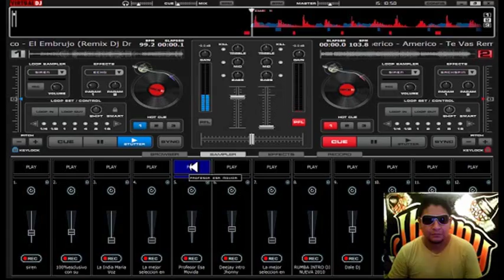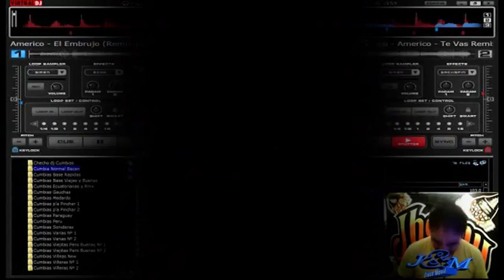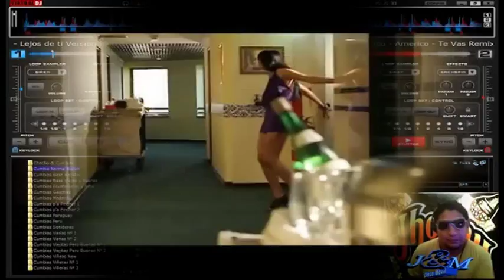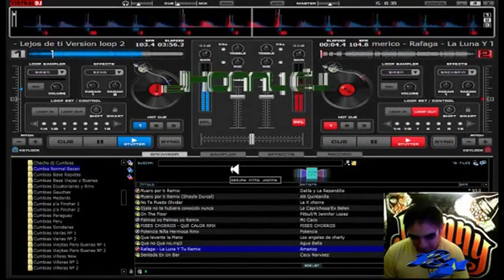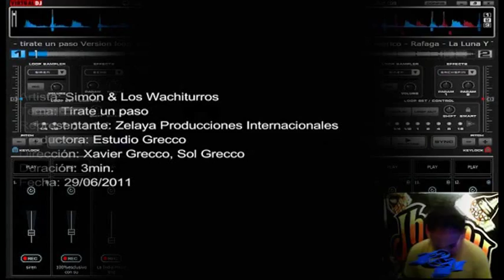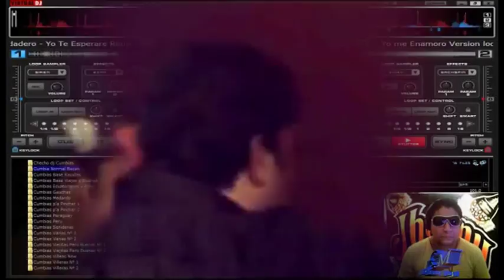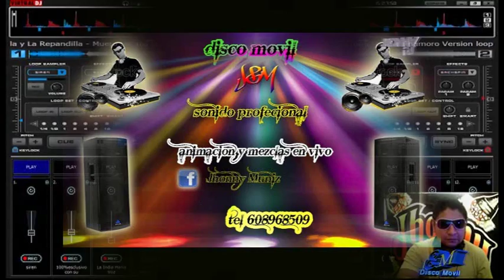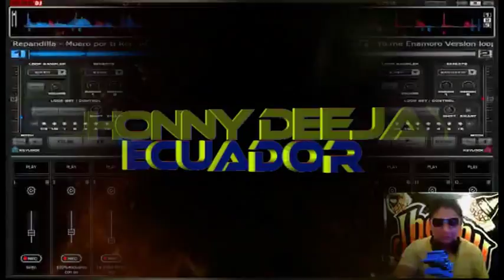Americo-Aroma Caliente-Rafaga mix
1-El Embrujo - Americo
2-Te Vas - Americo
3-Lejos de Ti - Aroma Caliente
4-La Luna y Tu - Rafaga
5-Tirate un Paso - Los Wachiturros
6-Yo Me Enamoro - Amar Azul
7-Muero por Ti - Dalila y la Repandilla